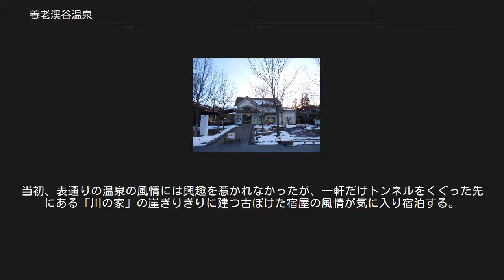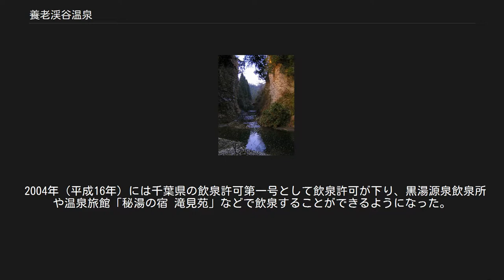養老渓谷温泉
養老渓谷温泉（ようろうけいこくおんせん）は、千葉県市原市と夷隅郡大多喜町にかかる温泉郷。
旅館、民宿が養老川沿いに十数軒点在する。
付近は千葉県立養老渓谷奥清澄自然公園に指定され、房総の魅力500選に選定されている。
 「養老渓谷温泉（ようろうけいこくおんせん）」の名称は養老渓谷の名を冠し、養老川とともに親しまれてきた名称であるが、観光情報やメディアなどの紹介によっては単に「養老温泉（ようろうおんせん）」と呼ばれる場合もある。
しかし 岐阜県養老郡養老町の「養老温泉」や北海道標津郡中標津町の「養老牛温泉」との混同を避けるため養老渓谷観光協会や養老渓谷旅館組合などでも使用されている「養老渓谷温泉」が正式名称である。
 養老鉱泉「弘文洞跡」 夷隅郡大多喜町葛藤地区のほか、各旅館、足湯施設では自家源泉を所有している。
 塩化物泉（2000年（平成12年）7月31日温泉分析）と炭酸水素塩泉（1971年（昭和46年）1月7日温泉分析）の泉質がある。
 源泉温度は20度前後と低めであり、とろみのある焦げ茶色が特徴の黒湯が一般的である。
 養老渓谷駅足湯（2013年4月） 房総丘陵の山懐に抱かれた奥房総とも呼ばれる房総半島のほぼ中央、市原市と夷隅郡大多喜町の境付近の養老川沿いに位置し、十数軒の温泉旅館や足湯施設などがある。
 小湊鉄道の養老渓谷駅には駅舎の中に足湯施設があり、養老川沿い散策の途中にも各所で源泉に触れることもできる。
 房総半島の中央付近に位置するため、海、山、川、平野のすべての食材が簡単に入手でき、山菜、タケノコ、カツオ、アユ、ウナギ、キノコ、猪豚鍋など四季折々の地産地消料理が各旅館で提供される。
 また、一軒だけ狭いトンネルを通らなければ行けない温泉旅館「隠れ湯の宿 川の家」という川べりの宿があり、漫画家のつげ義春が宿泊したことで知られる。
このときの様子は随筆『貧困旅行記』（1991年9月、晶文社）に詳しく書かれている（後述）。
 付近は千葉県立養老渓谷奥清澄自然公園に指定されており、養老八景の一つ、房総随一とも言われる落差30m、長さ100mの粟又の滝（養老の滝）や洞門が崩れて絶壁となった弘文洞跡（養老（年金）鉱泉）など、養老川の渓谷美を楽しめる景勝地・養老渓谷、梅ヶ瀬渓谷があり、特に紅葉の季節には行楽客で賑わう。
「養老渓谷と温泉郷」として房総の魅力500選にも選定されている。
 近年では東京都心から近い行楽地・避暑地として、房総丘陵のハイキング、サイクリング、ツーリング、車でのドライブ途中の日帰り温泉としても利用されている。
また、周囲にはゴルフ場が多いため、ゴルフ場併設の温泉施設も多い。
 1912年（大正元年）に個人宅の敷地より天然ガスが湧き出し、後の1914年（大正3年）、井戸より鉱泉が湧き出した。
この鉱泉を天然ガスで加熱したのが養老渓谷温泉（黒湯）の始まりと伝えられている。
高度経済成長期の1970年（昭和45年）には、日本交通公社の『全国温泉案内1300湯』に掲載されていた千葉県の温泉は合計15ヵ所であった。
そのなかでも、観光と療養の性格を合わせ持っていた温泉として養老渓谷温泉が取り上げられている。
源泉は25℃未満の冷鉱泉であり、30℃以下の温泉地であったため、当時から加熱を要していた。
 1991年9月に晶文社より刊行された、漫画家つげ義春の全196ページ、紀行文13編からなる随筆集『貧困旅行記』では、1988年（昭和63年）に移住先を探す目的で家族とともに訪れた際に立ち寄ったことが記されている。
小湊鉄道の養老渓谷駅で降り、しばらく歩いたのちに養老川沿いの遊歩道へ迷い込むが、木陰と静寂に満ち土を踏む自分の足音と川音意外聞こえない佇まいに惹かれる。
当初、表通りの温泉の風情には興趣を惹かれなかったが、一軒だけトンネルをくぐった先にある「川の家」の崖ぎりぎりに建つ古ぼけた宿屋の風情が気に入り宿泊する。
「地味で年寄向きで、養老という名がなるほどと思えた」と述べ、機嫌がよくなる。
古ぼけた宿は1997年（平成9年）に建て替えられたが、つげ義春が気に入ったかまぼこ型の天井を持つ洞窟風呂と黒く濁った湯は当時のままである。
主人はつげとは言葉は交わさなかったが、後日つげから『貧困旅行記』がいきなり送られてきた。
養老渓谷沿いにはつげが隠棲を考えたという小屋が廃屋になり残されている。
 養老渓谷、粟又の滝（養老の滝）の観光拠点として歴史を重ね、周囲には湯宿が建ち並び...